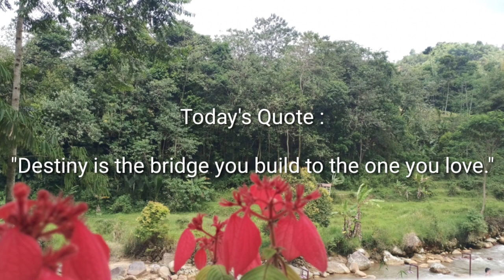Shin Seung Hoon - I Believe (Instrumental / Off Vocal)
Instrumental / Off Vocal of I Believe by Shin Seung Hoon
~ Movie My Sassy Girl OST Theme Song

For those who enjoy the instrumental version of the original song.
I apologize, this video does not contain any lyrics.
Note : The pictures, songs & other materials used in this video is meant to learning video editing. Purely used & intended for fun & Educational purposes only.